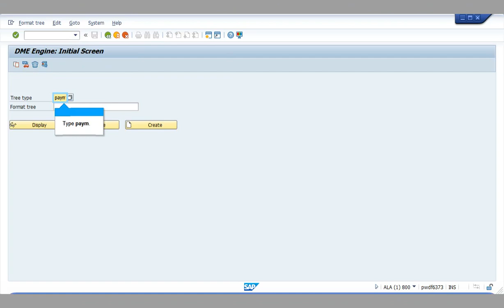SAP ABAP:CGI_XML_DD and CGI_XML_CT empty tag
CGI_XML_DD and CGI_XML_CT empty tag